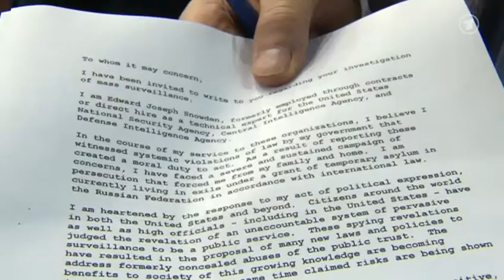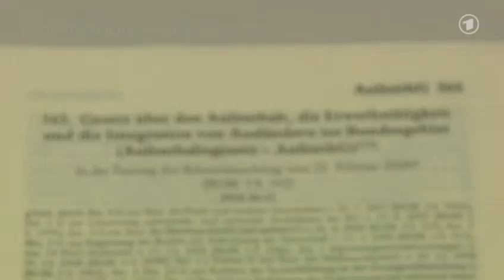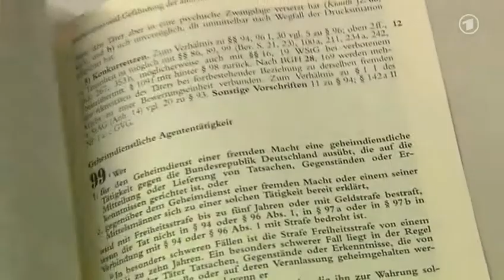ARD Tagesschau - Ex Geheimdienstmitarbeiter Snowden zu Aussage in Deutschland - 01.11.2013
Berlin zeigt Interesse, mehr nicht - Die Bundesregierung hält eine Vernehmung des ehemaligen US-Geheimdienstmitarbeiters Edward Snowden in Russland für grundsätzlich möglich, sieht aber andere Stellen für ein Gespräch mit dem Whistleblower zuständig. Regierungssprecher Steffen Seibert wies darauf hin, dass eine Vernehmung Snowdens Sache der Justiz - etwa der Bundesanwaltschaft - sei oder eines möglichen parlamentarischen Untersuchungsausschusses. "Wir nehmen das gerne auf"

Bundesinnenminister Hans-Peter Friedrich sagte: "Wir werden Möglichkeiten finden, wenn Herr Snowden bereit ist, mit deutschen Stellen zu sprechen, dass auch dieses Gespräch möglich ist." Wer ein solches Gespräch führen sollte, ließ er allerdings offen. "Wenn die Botschaft heißt, Herr Snowden will uns Informationen geben, dann nehmen wir das gerne auf", sagte Friedrich weiter. "Jede Aufklärung, alles, was wir an Informationen und Fakten bekommen können, ist gut."  Unklar ist bislang, wo ein Gespräch mit Snowden stattfinden könnte. Ein Sprecher des Bundesjustizministeriums sagte, einer Anhörung eines Zeugen in einem anderen Land stehe nichts entgegen. Er betonte aber, dass die russische Regierung hierfür ihr Einverständnis geben müsse.

In Deutschland könnte Snowden die Festnahme drohen, da die USA nach Angaben des Justizministeriums bereits im Juli ein entsprechendes Gesuch gestellt haben. Regierungssprecher Seibert sagte, es gebe keine Veranlassung, sich mit der Frage eines Asyls für Snowden in Deutschland zu befassen. Sollte er in Deutschland aussagen wollen und deshalb um Schutz bitten, wären komplexe rechtliche Fragen zu klären. Anwalt: Snowden darf Wissen preisgeben

Nach Angaben von Snowdens Anwalt Anatoli Kutscherena hat der frühere Geheimdienstmitarbeiter bislang keine offizielle Anfrage aus Deutschland zur Ausspähaffäre erhalten. Es gebe "weder Schreiben, noch Bitten, noch Anträge", sagte Kutscherena der Agentur Itar-Tass zufolge. Snowden dürfe aber sein Wissen preisgeben, ohne Vereinbarungen mit den russischen Behörden zu brechen. "Ich kann mit Sicherheit sagen, dass er sich damit nicht selbst schadet", sagte der Kutscherena.  Der Bundesdatenschutzbeauftragte Peter Schaar forderte die deutschen Behörden auf, Snowden zu schützen. "Er hat Gutes geleistet", sagte Schaar bei MDR INFO. "Wir haben auch einen moralischen Anspruch, ihn zu schützen." Snowden könne zur Aufklärung des Spähangriffs durch den US-Geheimdienst NSA auf das Handy von Bundeskanzlerin Angela Merkel beitragen.

Falls es einen parlamentarischen Untersuchungsausschuss gebe, müsse man ihm "ein Umfeld gestatten, in dem er sicher vor Auslieferung in die Vereinigten Staaten diese Erkenntnisse preisgeben kann".